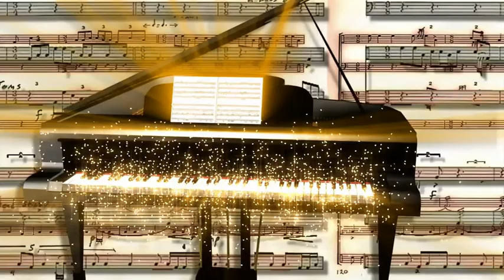Ludovico Einaudi - Experience (Piano Cover)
Sad piano musiс(THIS will make you cry/The saddest piano in the world!) Melody author Borisov Vitaly